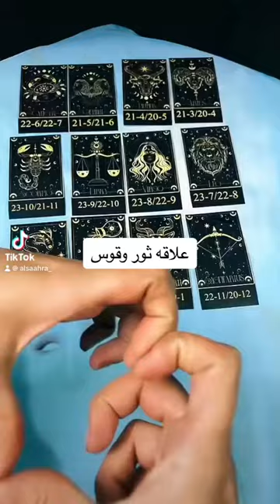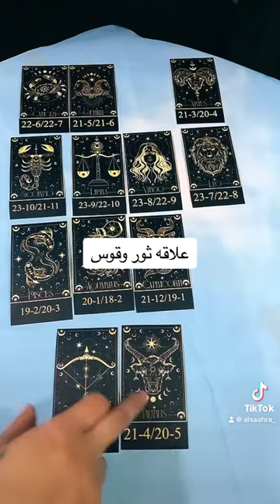علاقه برج الثور وبرج القوس ازاي نكمل في مشروع جواز ولا نسيب بعض احسن 😣